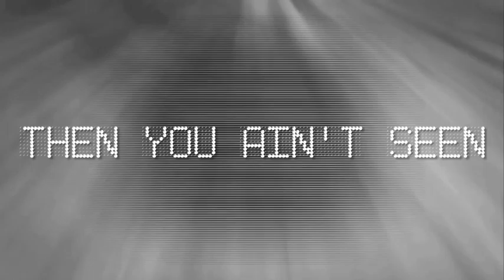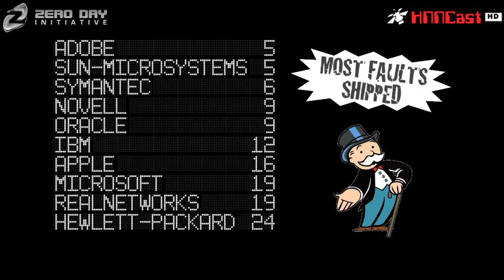HNNCast.SOS.2010.11.12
Stack of Shame
count: 145 (-20)
87
up for release on 2/4/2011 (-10)

83 days until 2/4/2011
Birthdays

   ZDI-CAN-244 from Borland ( Discovered by Anonymous 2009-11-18 )